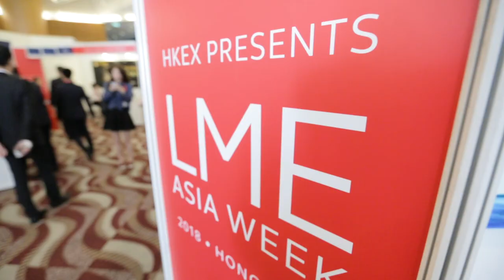Re-Live LME Asia Week 2018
Catch all the highlights from Asia's premier metals event held on 17 May 2018 at the Hong Kong Convention and Exhibition Centre.